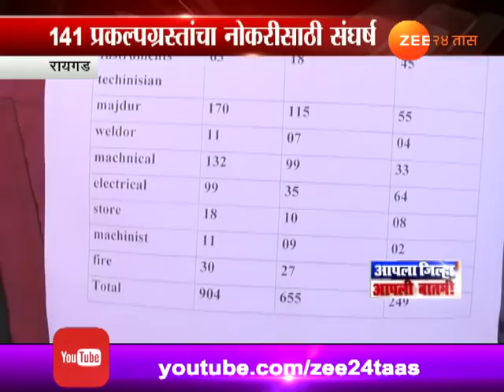रायगड | आलिबाग तालुक्याती ग्रामस्थांची आरसीएफ व्यवस्थापनाविरूद्ध करो या मरोची लढाई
Raigad,Thal RCF Project Victims Fight From Last 30 yr To Get Benefit